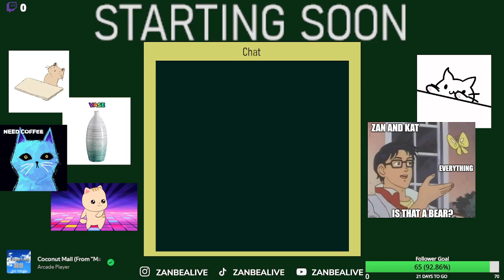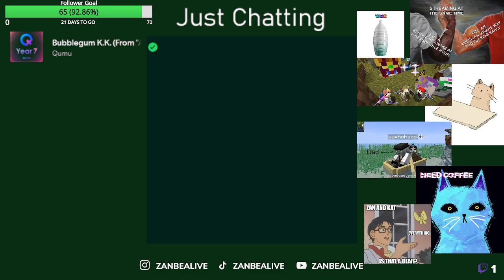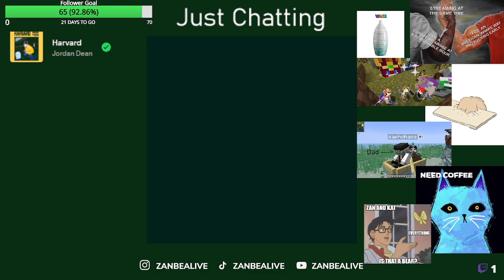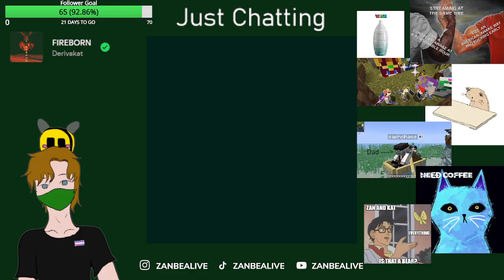HereAfter Stream! | Just us and the forest Pt 1